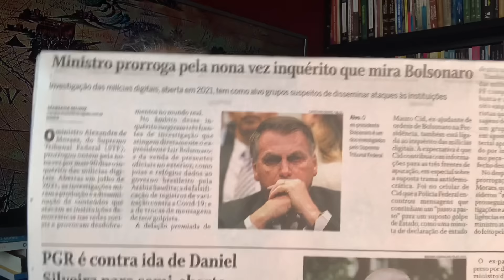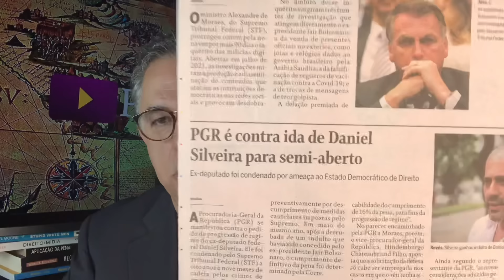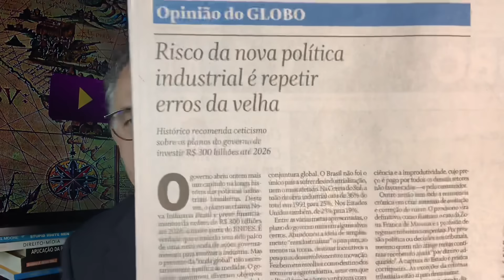90 DIAS! BOLSONARO: MORAES SINALIZA PRAZOS! PGR: NOVA PANCADA! LULA: MÍDIA E EXTREMISTAS SE UNEM!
23/01/24 - O BRASIL ESTÁ VOLTANDO A DISCUTIR TEMAS CONCRETOS. Ao mesmo tempo, o bolsonarismo está vendo que filas continuam a andar, agora num ritmo mais veloz.
A PGR não está dando refrescos.
Moraes atendeu a pedido da Polícia Federal para prorrogar por 90 dias os prazos para conclusões de inquéritos.
ao que tudo indica esse pode ser o último prazo. Filas começarão a trazer gente para pertinho da Papuda!
Lula enfrenta a tradicional ofensiva da mídia e extremistas contra políticas desenvolvimentistas.
Teremos combates.
Sigamos.